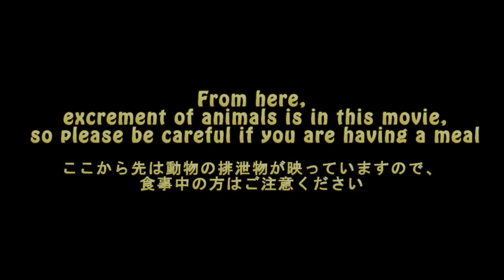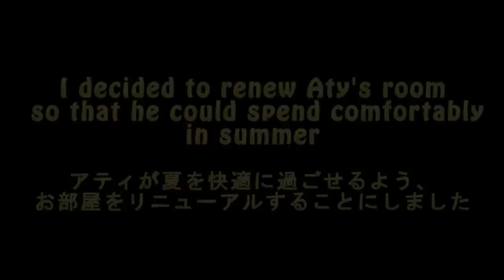Renovation of the otter room [Otter life Day 46] カワウソ部屋のリニューアル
Recently there was a problem in Aty's room.
I decided to renew his room to solve a problem.
What is the result?